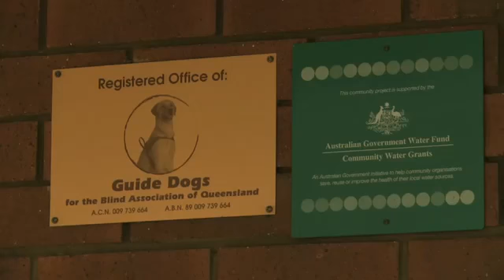Group Testimonial - Guide Dogs South East Qld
To find out more about the Entertainment™ Membership and its exclusive member offers, watch our video!